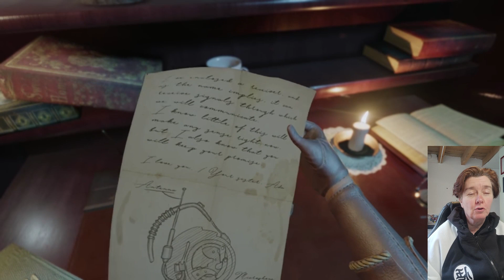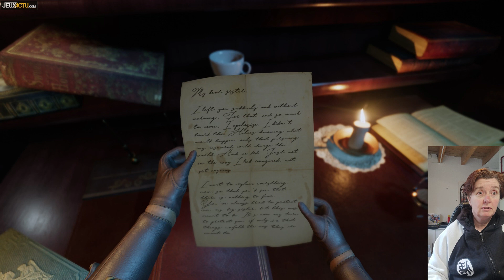🎮 Close to the Sun dans le Xbox Game Pass : horreur à bord! 🚢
👋 Dans cette vidéo, je plonge dans l'univers mystérieux de "Close to the Sun", un jeu captivant offert dans le Xbox Game Pass. Rejoignez-moi pour une aventure époustouflante à bord de l'Hélios, où l'horreur et le mystère vous attendent à chaque coin.
🔎 Dans cette vidéo, vous découvrirez :
• L'histoire intrigante de Rose Archer, une journaliste courageuse.
• L'ambiance oppressante et les graphismes somptueux du jeu.
• Le gameplay centré sur l'exploration et les énigmes.
• Une immersion totale grâce à une bande son enveloppante.
• Une touche de mystère inspirée par Nikola Tesla.
🎁 Et devinez quoi ? "Close to the Sun" est GRATUIT dans le Xbox Game Pass ! Vous n'avez aucune raison de ne pas le télécharger et de vous plonger dans cette aventure terrifiante.
👍 Si vous avez aimé cette vidéo, n'oubliez pas de laisser un pouce bleu, de vous abonner à la chaîne pour plus de contenus sur les jeux vidéo, et de partager vos impressions dans les commentaires. Avez-vous déjà joué à "Close to the Sun" ? Prévoyez-vous de le télécharger après avoir vu cette vidéo ?
💡 Restez à l'affût pour d'autres vidéos passionnantes sur les jeux vidéo, des analyses approfondies et des aventures inoubliables. Prenez soin de vous, et à la prochaine pour plus de fun vidéoludique !

Merci d'avoir visionné cette vidéo, mets un like si elle t'a plu ça me fera plaisir